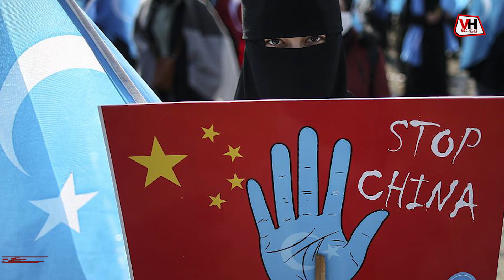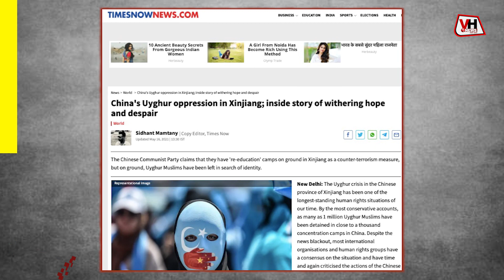China में मौलवीयों को कौन बना रहा निशाना,वीगर मुस्लमानों के साथ चीन में क्यों हो रहा अत्याचार?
China में मौलवीयों को कौन बना रहा निशाना,वीगर मुस्लमानों के साथ चीन में क्यों हो रहा अत्याचार?| China में Uighur Muslims को Islam में जो सब ban हैं वो सब कुछ करवाया जाता था||